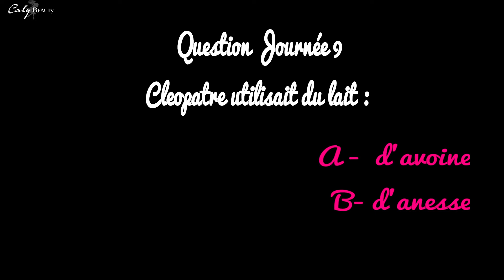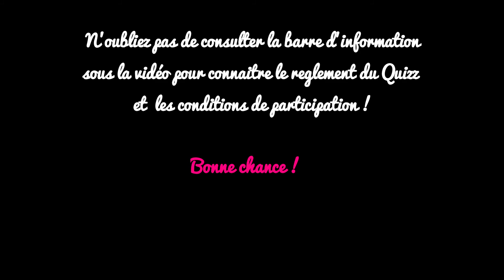✮ Beauty Quiz ✮ Journée 9 | Caly Beauty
▬▬▬▬▬▬▬▬▬ஜ✮♚✮ஜ▬▬▬▬▬▬▬▬▬
Toutes les informations sont ici : déroulez la barre
▬▬▬▬▬▬▬▬▬ஜ✮♚✮ஜ▬▬▬▬▬▬▬▬▬

♚ Déroulement et modalités de participation au Quiz

☛ Déroulement du concours

*du 01 au 15 janvier 2015 : Parution des questions du Quiz tous les soirs
*du 15 au 25 janvier 2015 : Réception des participations par email
*du 26 au 29 janvier 2015 : Tirage au sort
*30 janvier 2015 : annonce des gagnants

☛ Collecte des réponses du Quiz

*A la fin du concours, vous disposez de 10 jours (jusqu’au 25/01/2015 inclus) pour faire parvenir un mail à reprenant distinctement les points suivants

*les numéros des questions accompagnées de vos réponses : exemple Question 1- Réponse B
*votre pseudo
*une adresse mail valide
*votre identité et une adresse postale complète
*Si vous me suivez sur les différents sociaux, spécifiez le aussi en indiquant votre identifiant sur les différentes plateformes, vous bénéficiez ainsi pour chacune d’entre elles d’une chance supplémentaire de remporter un lot, si vous détenez la bonne réponse.
*Si vous êtes mineur, n’oubliez pas de fournir une autorisation parentale signée pour pouvoir participer.

→ Attention seuls les mails complets qui comportent toutes les mentions seront traités.

☛ Reglement

→Le concours est ouvert à l'international.
→Vous avez la possibilité de jouer une fois chaque jour pendant tous les jours du concours.
→Pour participer, indiquez simplement dans le billet lié sur le site calybeauty.com que vous jouez en laissant un commentaire.
→Vous devez faire parvenir un mail avant le 26/01/2015  qui reprend les numéros des questions des journées du Quiz auxquelles vous souhaitez participer accompagné de vos réponses (cf la collecte des réponses plus haut).
→A l’issu du concours, un tirage au sort parmi les bonnes réponses déterminera 1 gagnant par journée.
→Vous avez une chance supplémentaire de remporter un lot si vous êtes abonnés
*A ma chaine Youtube
*A ma page Facebook
*A ma page Instagram
*A ma page twitter

▬▬▬▬▬▬▬▬▬ஜ✮♚✮ஜ▬▬▬▬▬▬▬▬▬
♚ Retrouvez-moi sur :

▬▬▬▬▬▬▬▬▬ஜ✮♚✮ஜ▬▬▬▬▬▬▬▬▬